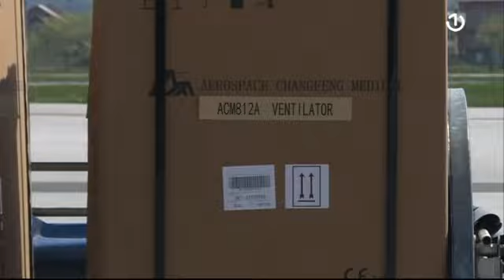Tužilaštvo BiH preuzelo istragu o spornoj nabavci 100 respiratora za potrebe FBiH